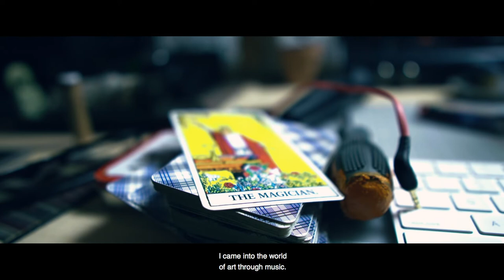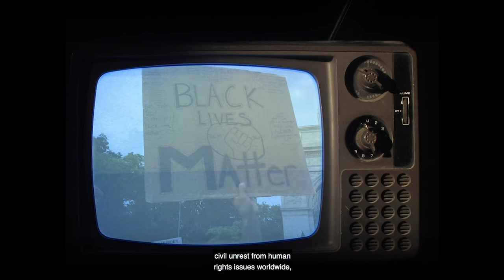Art in a Time of Crisis | Meet the Creative Team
Meet the Creative Team of this mini-documentary that tells the story of each artist, exploring how they’ve navigated the challenges of working and surviving during the pandemic.